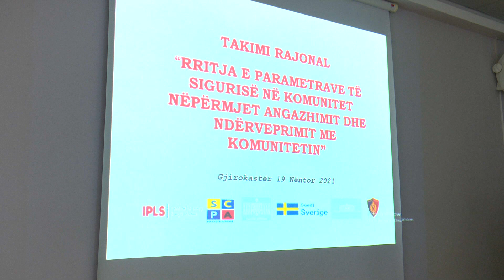Speciale 19 nentor 2021